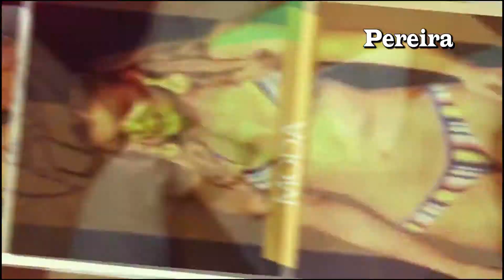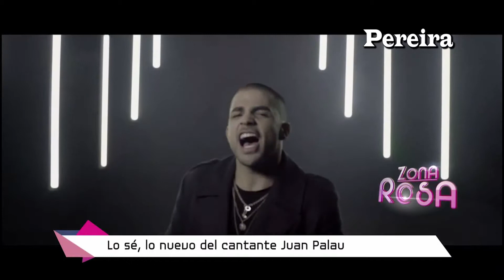PANORAMA NACIONAL CNC 15 DE ABRIL DEL 2019 04